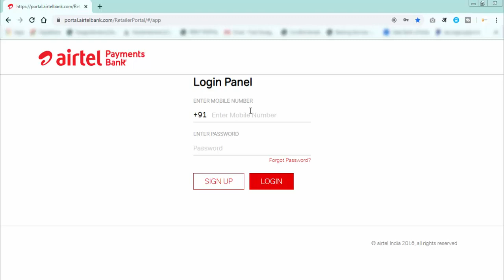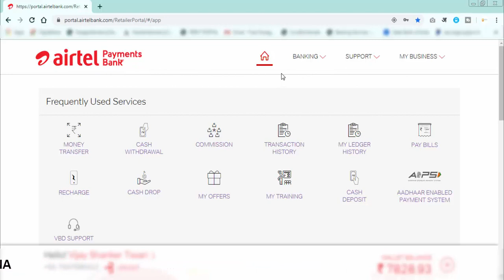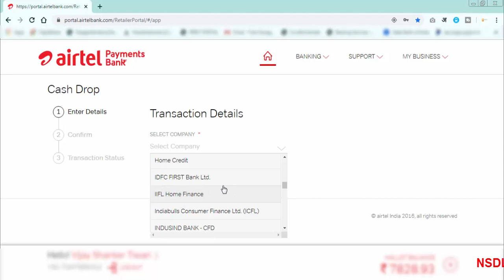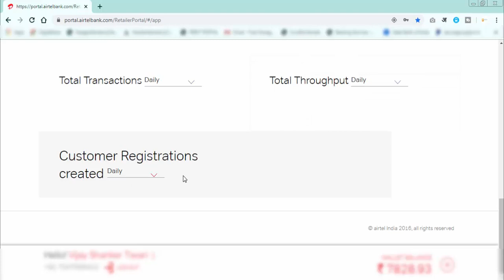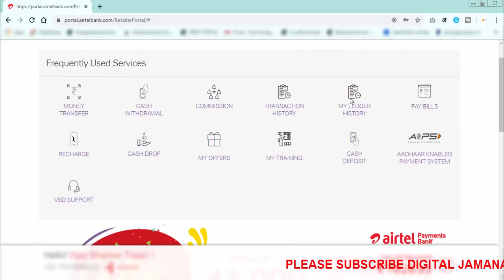portal.airtelbank.com Portal Full Review in Hindi And Earn 20000k to 50000k monthly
in this video we learn about -  Airtel Payments Bank is a public limited company with its headquarters in New Delhi, India. The company is a subsidiary of Bharti Airtel. It is the first company in India to receive a payments bank license from the Reserve Bank of India and it became the first live payments bank in the country.

Features:
1- money transfer
2-aeps
3- cash deposit in airtel payments bank
4-mini statement any bank
and many more srevices

video by - sittu tiwari
concept - sittu tiwari